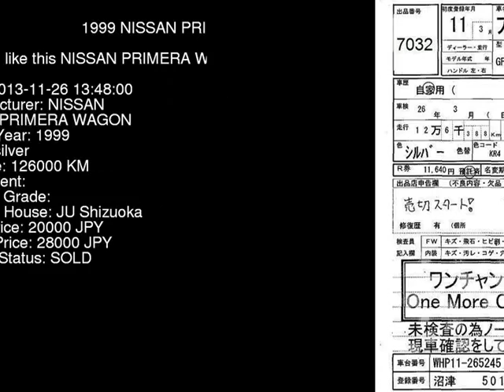1999 NISSAN PRIMERA WAGON WHP11